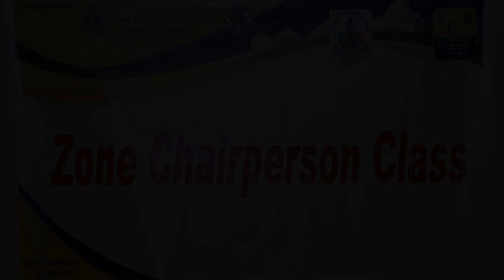The International Association of Lions Clubs District 325 S, Nepal ZONE CHAIRPERSONS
The International Association of Lions Clubs
District 325 S, Nepal
LY 2022/2023
District Cabinet Officers Schooling Programme
5th to 6th May 2023
Green Park  Sauraha, Chitwan